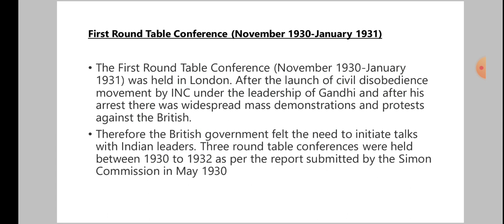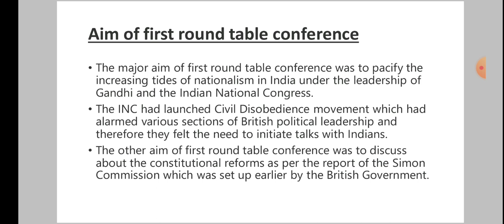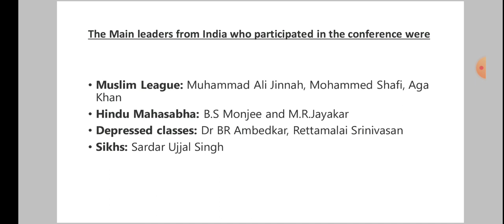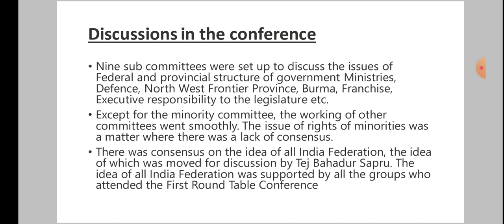First Round Table Conference 1930 in Hindi